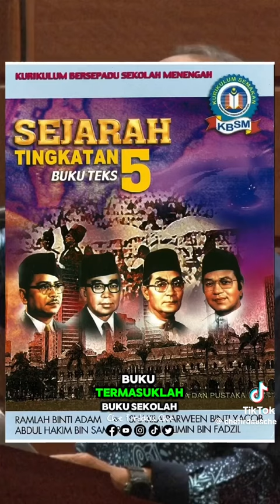Sejarah Benar Perjuangan UMNO, Kaum Muda Tua & Tanah Melayu